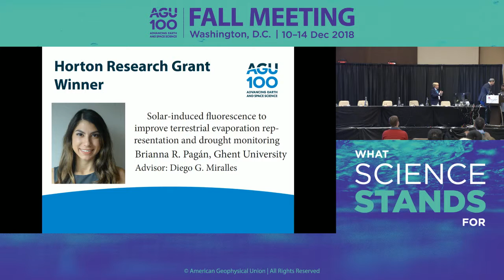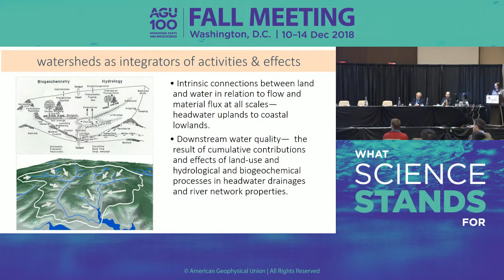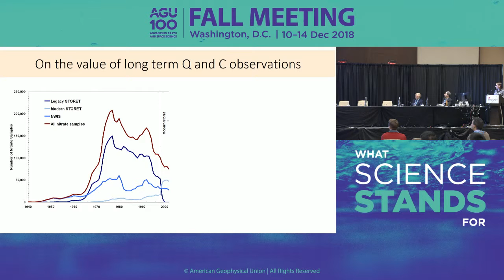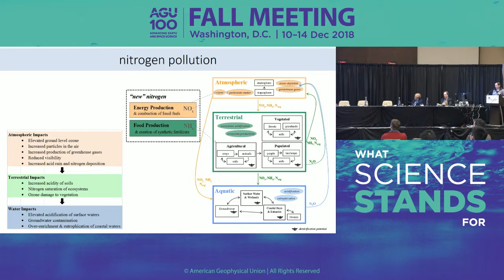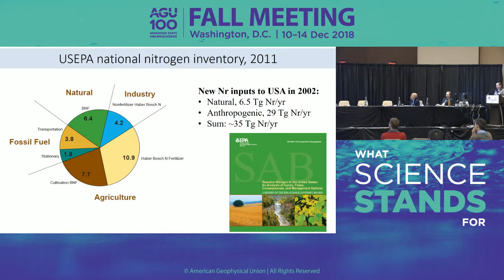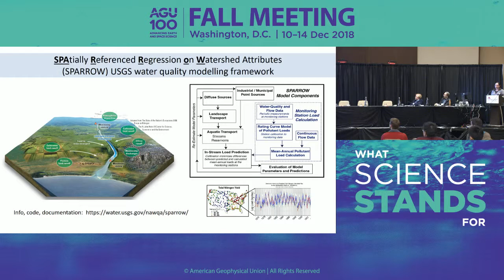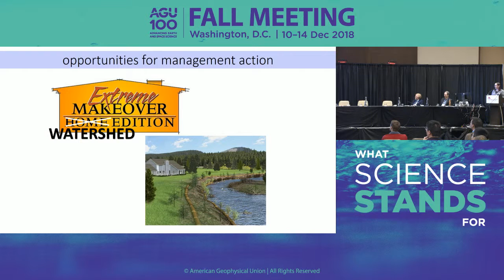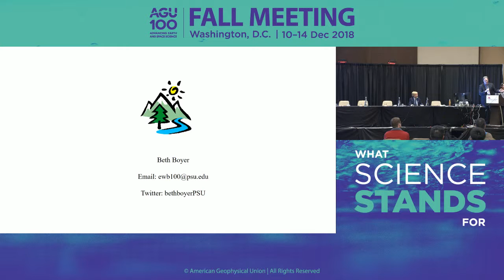AGU Fall Meeting 2018 - H43A: The Paul A. Witherspoon Lecture in Hydrologic Sciences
H43A: The Paul A. Witherspoon Lecture in Hydrologic Sciences

Thursday, 13 December 2018 13:40 - 14:40

Section: Hydrology

Elizabeth W Boyer - H43A-01 - Water Quality of America's Rivers and Streams